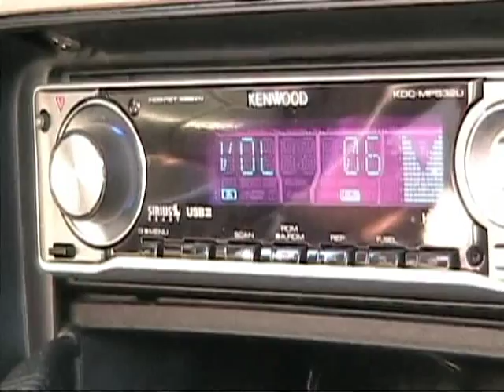CRUTCH Trailer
A theatrical trailer for the film CRUTCH featuring Ricky Cataldi and Timmy "Two-Time" Ferguson. Coming summer 2009...

Shot and edited by the very muscular Gabe Cataldi.